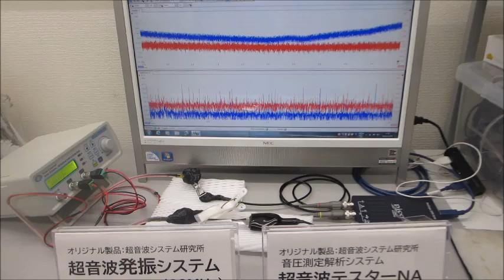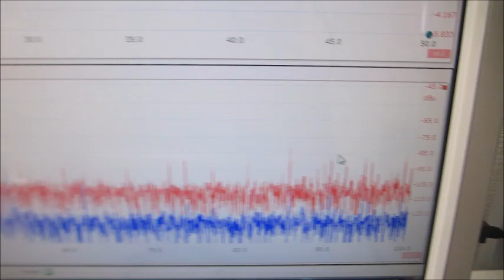超音波の音圧測定・解析システムと超音波発振制御システム（超音波システム研究所）